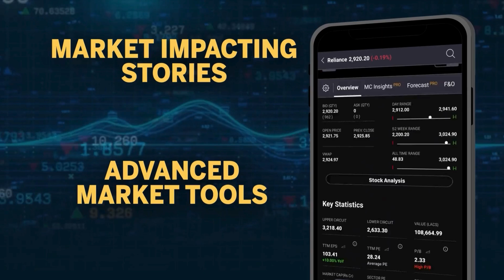Budget 2024 Expectation : कालीन बुनकरों को बजट से उद्योगमें नई जान फूंकने की उम्मीद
Budget2024: उत्तर प्रदेश का भदोही जिला भारत में कालीन बुनाई का बड़ा केंद्र है। कुशल कारीगरों के हाथ से बुने कालीन अपनी बारीक डिजाइन के लिए दुनिया भर में मशहूर हैं, लेकिन अब उद्योग को भारी मुश्किलों का सामना करना पड़ रहा है।

इस महीने 23 जुलाई को एनडीए सरकार का पहला केंद्रीय  बजट पेश किया जाएगा। भदोही के कालीन उद्योग को बजट में ऐसे उपायों की उम्मीद है, जो इस उद्योग में नई जान फूंक सके।